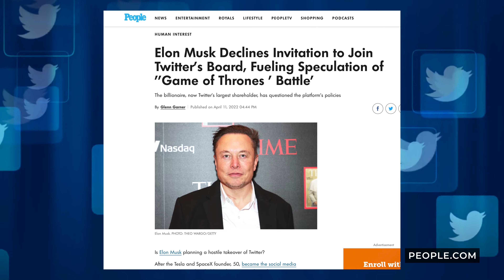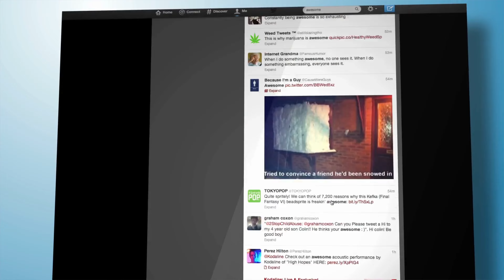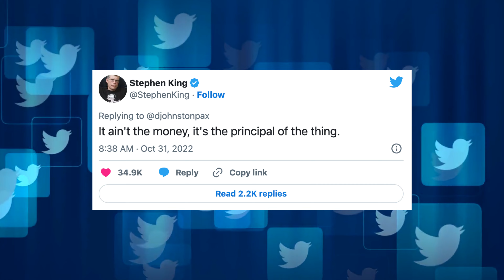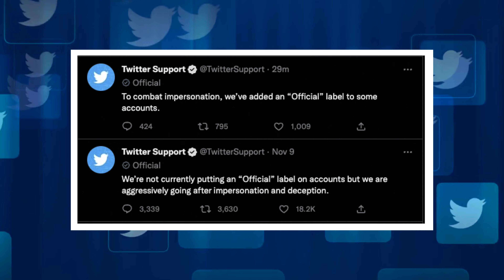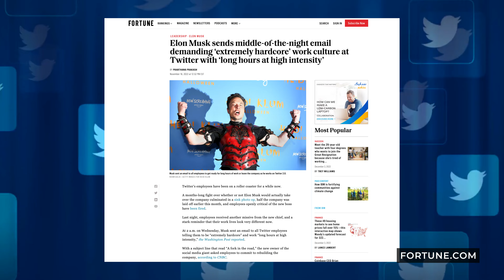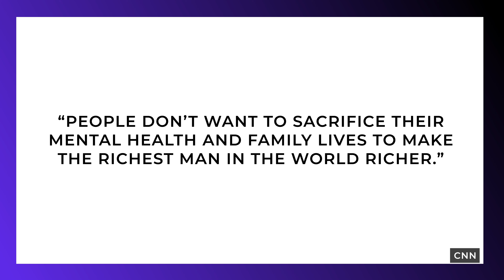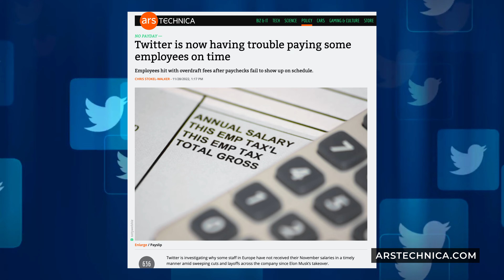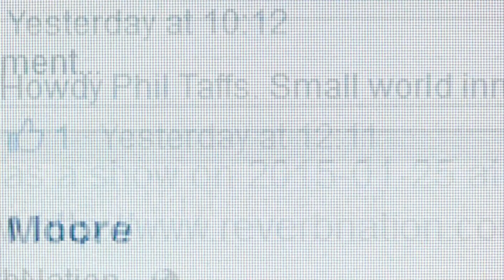Is Elon Musk Killing TWITTER?!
In this video, we’re going to go over the heck is going on with Twitter and whether or not they will survive?!

Having worked many years in the recruiting and staffing industry, I have acquired a lot of tips, tricks and insights in the industry that I want to share with you!  Whether you have questions on how to better your resume, ace the interview, or learn more about the recruiting world and my entrepreneurial experiences,  please feel free to subscribe and come along for the journey!